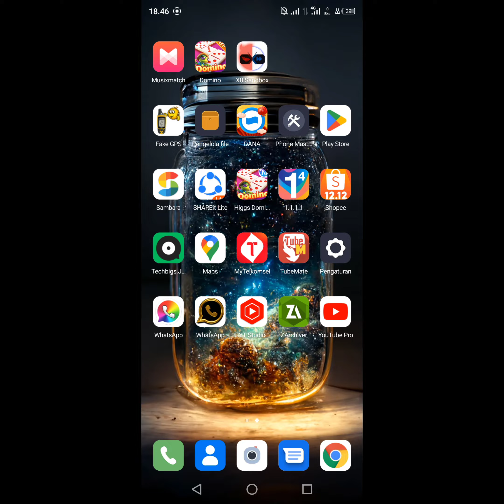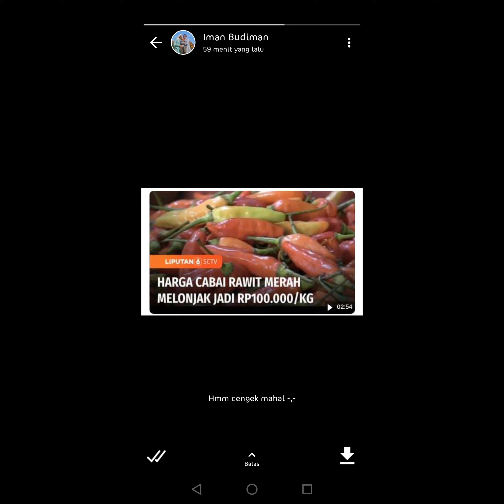Fouad Whatsapp Status | YoWhatsapp | FmWhatsapp Status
ini bukti bahwa aplikasi mod whatsapp, berikut fmwhatsapp yowhatsapp dan fouad whatsapp lancar untuk membuka status..
terima kasih